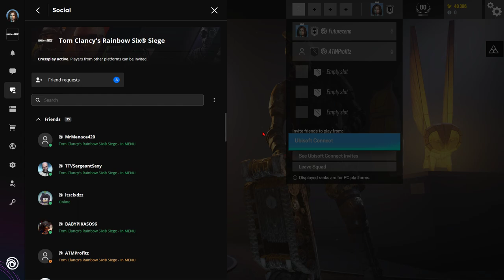R6 Tom Clancy's Rainbow Six Siege e girls